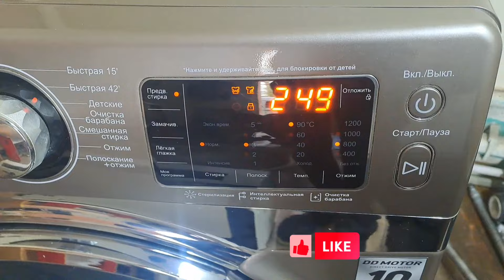Avalon kir yuvish mashinasida CL xatolik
Assalomu aleykum. Bu videoda avalon kir yuvish mashinasida CL xatolik chiqib qolsa qanday qilib to'g'irlashni ko'rasiz.